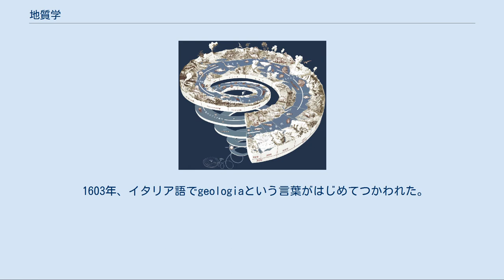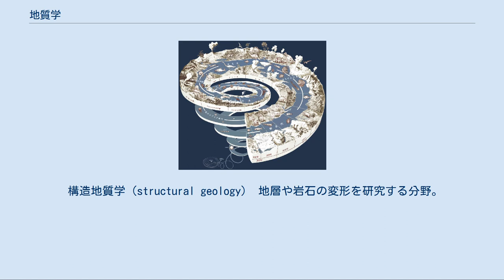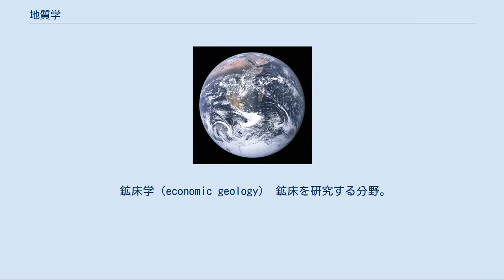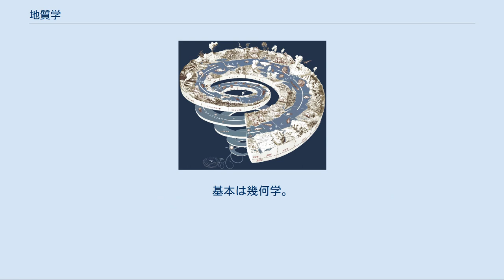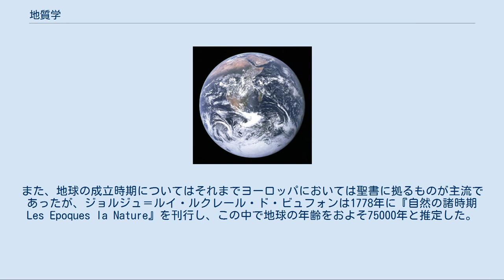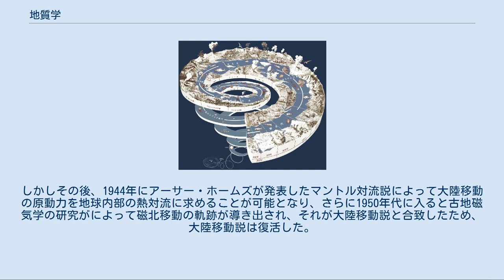地質学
地球の外観 地質学時標図 地質学（ちしつがく、英: geology）とは、地面より下（生物起源の土壌を除く）の地層・岩石を研究する、地球科学の学問分野である。
広義には地球化学を含める場合もある。
 1603年、イタリア語でgeologiaという言葉がはじめてつかわれた。
当時はまれにしか使用されていなかったが、1795年以降一般に受け入れられた。
 「地球科学#分野」も参照 地質学は一般地質学（英: physical geology）と地史学（英: historical geology）の2つに大別される。
さらに以下の分野に細分される（これらの分野に含まれない、または複数の分野にまたがる境界領域もある）。
 層序学（stratigraphy） 地層のできた順序（新旧関係）を研究する分野。
地層累重の法則に基づき、主に野外調査と地質図学（幾何学）、場合によっては古生物学（例えばコノドント）や火山テフラによる時代や、年代測定（例えば、放射年代測定）による年代の挿入をもちいて地層の重なりを復元する。
 堆積学（sedimentology） 泥・砂・礫・火山灰などの物質が運ばれて堆積する過程を研究する分野。
流体力学などの物理学的手法を主に利用する。
 構造地質学（structural geology） 地層や岩石の変形を研究する分野。
鉱物を構成する分子の相転移から、褶曲や断層、プレートテクトニクスまで、さまざまな規模の変形、構造を扱う。
層序学・幾何学・物理学の手法を主に利用する。
 地史学（historical geology） 他の手法をすべて駆使して、ある地域、または地球全体の、地層がたどってきた歴史を研究する分野。
 古生物学（paleontology） 過去の生物（古生物）を研究する分野。
主に化石を調べることにより、過去の生物の形態・分類・生態・分布・進化を研究する。
生物学にもまたがる分野である。
化石の時代や棲息環境などを知るために層序学・堆積学の手法も利用する。
 岩石学（petrology） 岩石そのものを研究する分野。
岩石を構成する物質は何か、どうやって岩石になったのか、などを化学・物理学の手法で調べる。
 鉱物学（mineralogy） 鉱物を研究する分野。
鉱物の成分や結晶構造、成因（できかた）などを、化学・物理学の手法で調べる。
化学（地球化学）、物理学、結晶学、地球物理学、材料科学などと地質学との境界領域にある学問分野である。
 鉱床学（economic geology） 鉱床を研究する分野。
主に鉱物学・岩石学の手法を用いるほか、構造地質学や地球化学、鉱床の種類によっては堆積学の手法を利用する。
 火山学（volcanology） 火山を研究する分野。
層序学・堆積学・岩石学・鉱物学のほか、地球物理学・地球化学の手法も駆使するため、地質学とは独立に扱われる場合もある。
 地質図学（geological mapping） 独立した分野として扱われることはあまりないが、地質図の描きかたや読み取りかたには一定のルールがある。
基本は幾何学。
 応用地質学（applied geology、engineering geology） 地質学の成果を工学的に応用する分野。
かつての日本では鉱山に関する学問との関連が深かったが、現在では建築・土木などとの関連が深い。
最近は環境学、林学、防災との親和性も強まってきている。
 石油地質学（petroleum geology） 地質学の成果を工学的に応用するという点では応用地質学の範疇に入るが、特に石油探鉱や油ガス田の成因を扱う場合、石油地質学と称される。
 地球や山の成因に関しては、古代より多くの人々が考察を重ねてきた。
1669年にはデンマークのニコラウス・ステノ（ニールス・ステンセン）が『固体の中に自然に含まれている固体についての論文への序文』を著し、この中で地層が水によって堆積したこと、このため地層は成立時は水平であり、横方向に連続しており、さらに下から上に向かって堆積する、いわゆる地層累重の法則を提唱した。
これによりステノは層序学の祖とされている。
18世紀後半には岩石や山岳の成因について、山岳は堆積によるものとする水成論と、アントン・モーロらが提唱した、山岳は火山活動によるものとする火成論の2つの説が生まれた。
18世紀末にはアブラハム・ゴットロープ・ウェルナーらが水成論を、ジェームズ・ハットンらが火成論を提唱した。
ハットンは過去に作用した過程は現在観察されている過程と同じ...